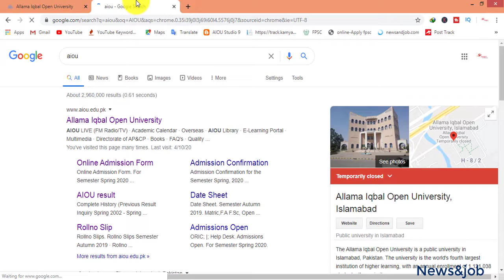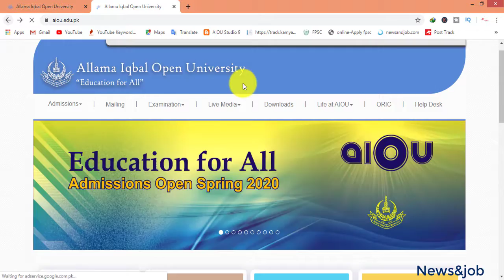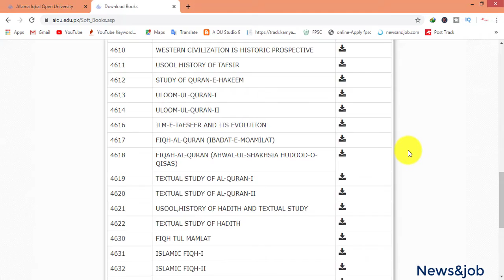AIOU BOOKS DOWNLOAD || How to Download AIOU Books || AIOU Soft Books Download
In this video i explained about how to download AIOU books in soft copy with out any payment. This is free for all AIOU Students. In this video i explain that how you download any types of courses books in soft copy.
AIOU is best university for distance learning. AIOU presented you a good method to download books in soft copy.